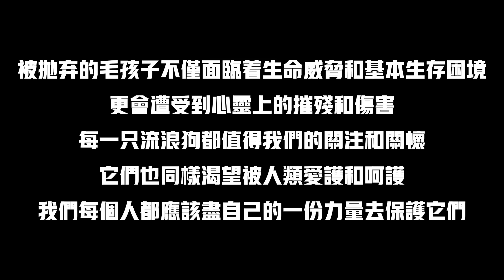讓人驚呆的壹幕！流浪狗爲了填飽肚子，餓得連盤子都舔幹淨了